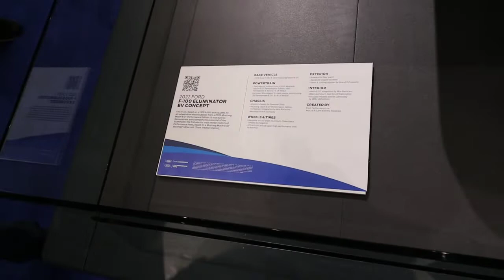ford new 2023 electric la nueva pero con estilo antiguo electrica nueva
this the new old stile      for  EV     FUTURE IS HERE